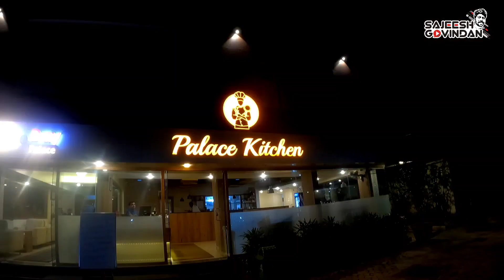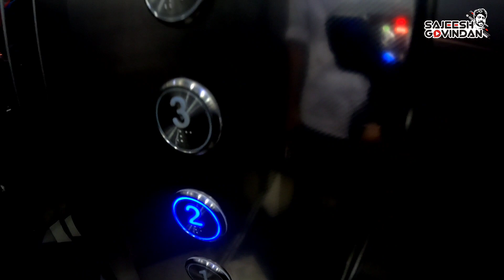എന്റെ അനുഭവം ഇതാണ് /One day Palace hotel, Calicut vlog by Sajeesh Govindan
One Day Palace Hotel Calicut Review by Sajeesh Govindan